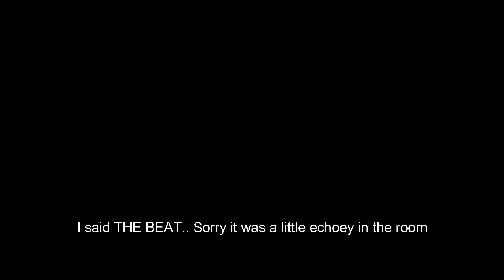The Simple Way To Rock The House!!!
Comic and GREAT dancer Scott Shimamoto simplfies how to dance!!! This is the simplist way for you to look good on the dance floor!! I break it down to the basics so simply that you are GUARANTEED to look like the next MJ!!!